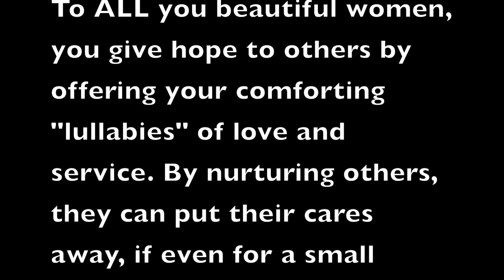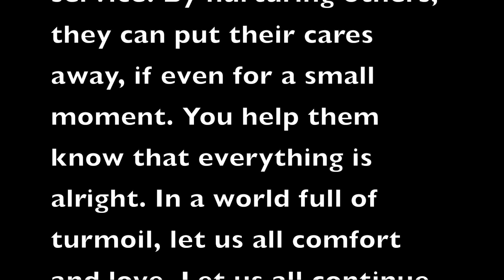Lullaby (Mother's Day Tribute)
To all you lovely women. Thank you for loving and caring for all of God's children.You make the world a beautiful, hopeful place.
 Big thanks to Shannon Davis for her beautiful cover art. Check her out on instagram SD Fine Art.